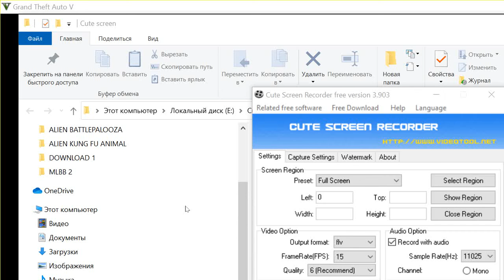Mix games pack - 12 GTA V (Give me a Lamba story ...)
AUTO GAMING SHOW
KING SAINT OVERVIEW
nice gameplay mopments , Grand Theft Auto game , and yo yo yo go go go stories ...